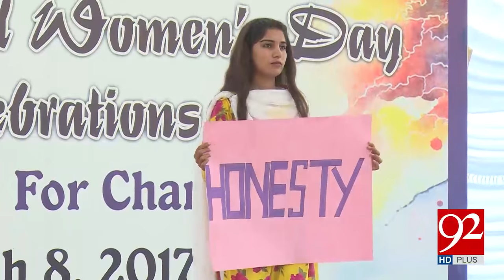Event held in Peshawar on the occasion of women's day 8-03-2017 - 92NewsHDPlus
Watch Event held in Peshawar on the occasion of women's day 92NewsHDPlus